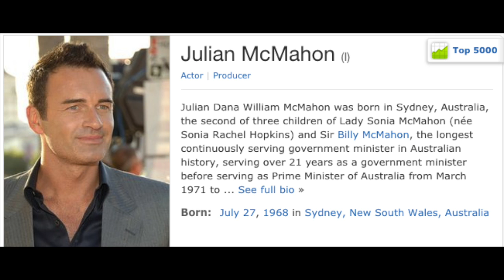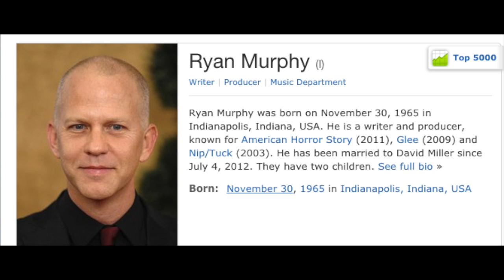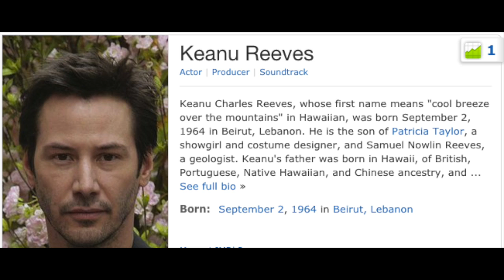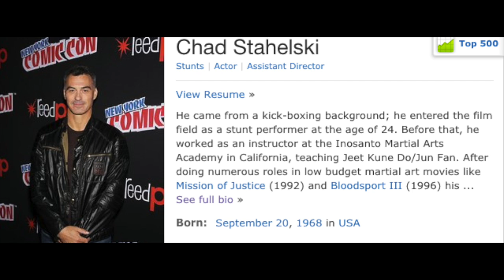Fire Stick and Chill Weekend Binge (What to watch) John Wick 2 and The FX Smash series Nip/Tuck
Fire Stick and Chill Weekend Binge- What to Watch?

Free Live tv and Cable channels, Top Kodi 17 tutorials including: easy Build setup, Live TV, Live Sports, Movies, TV Shows, step by step install, of one of the Best Kodi 17 Builds with the Top Kodi Addons January 2017, You can use the Top Kodi build for 17 Krypton and soon on spmc, xbmc, for iPhone, iPad, Android, Fire TV Stick & Windows! Easiest method tutorials, clear and precise, app/apk and device reviews and installation! Live TV IPTV PVR Client, easiest how to tutorial. Begin with a Fresh Start, on your android box, fire stick, nvidia shield, etc and follow the simple instructions.